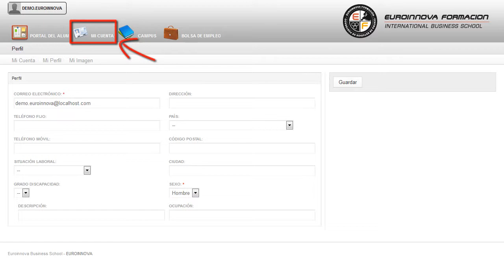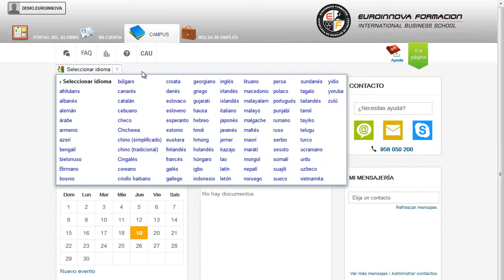Especialista Mujer Salud - Cursos Online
Especialista en Mujer y Salud
 Conviértete en un experto formándote en: su curso, le permite adquirir los conocimientos necesarios sobre su curso. El CURSO A DISTANCIA prepara al alumno para intervenir correcta y eficientemente en cualquier situación en la que se atienda a una mujer, proporcionando los conocimientos necesarios para conocer las características y necesidades que presentan las mujeres y poder ofrecerles un mejor servicio. Lleva a cabo una preparación constante en: su curso, con el fin de potenciar su conocimiento sobre su curso. Especialista en Mujer y Salud está dirigido a el CURSO A DISTANCIA se dirige a todos aquellos profesionales sanitarios que atienden a la mujer sea cual sea el servicio sanitario en el que la atienda. Sanidad. En la actualidad, la mujer va ganando cada vez más protagonismo en la sociedad. Este CURSO A DISTANCIA te prepara para desarrollarte profesionalmente en: su curso. Especialista en Mujer y Salud aborda los siguientes objetivos: - conocer y valorar a la mujer desde todas sus facetas para poder ofrecerle una atención más adecuada. Mediante la realización de este CURSO A DISTANCIA Especialista en Mujer y Salud, le ayudará a aprender las nociones básicas y claves de conocer y valorar a la mujer desde todas sus facetas para poder ofrecerle una atención más adecuada. Entre el material entregado en este CURSO A DISTANCIA se adjunta un documento llamado Guía del Alumno dónde aparece un horario de tutorías telefónicas y una dirección de e-mail donde podrá enviar sus consultas, dudas y ejercicios.